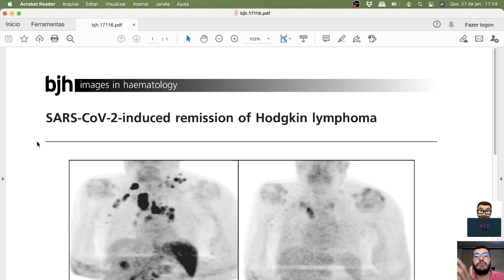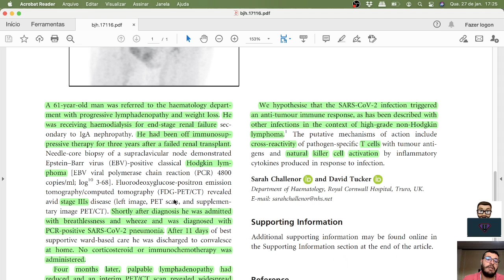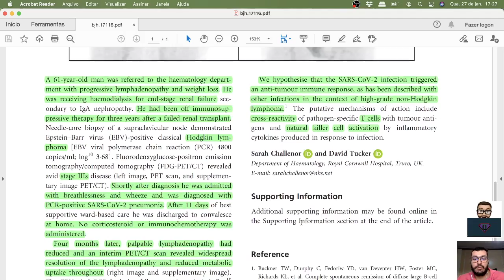Coronavírus ajuda no tratamento de câncer - estudo de caso